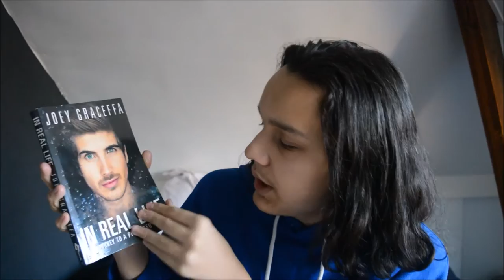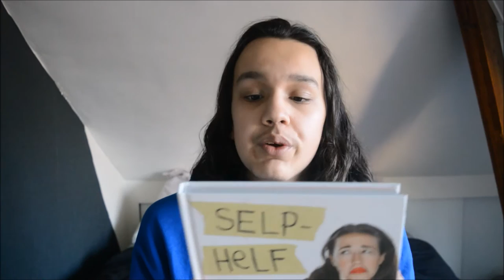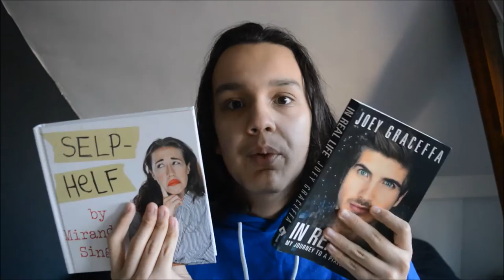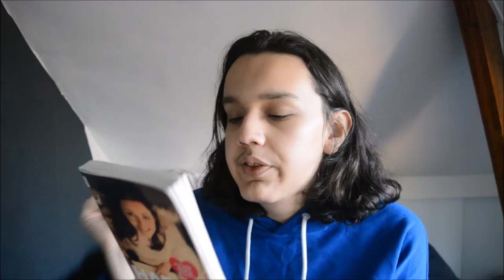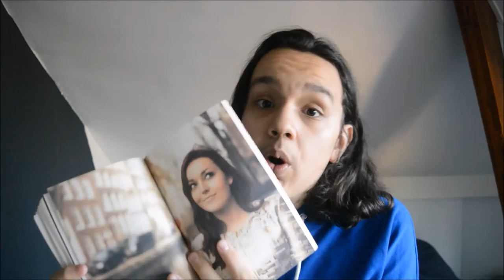YOUTUBER BOEKEN REVIEW ! I JByMyLife